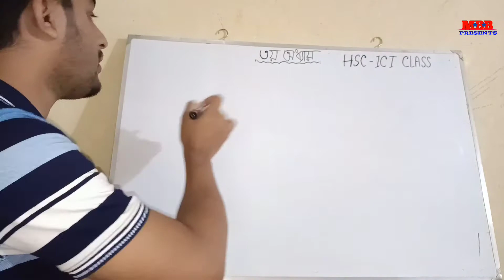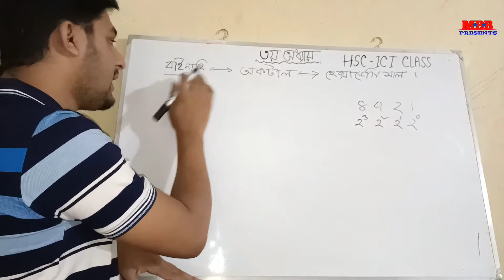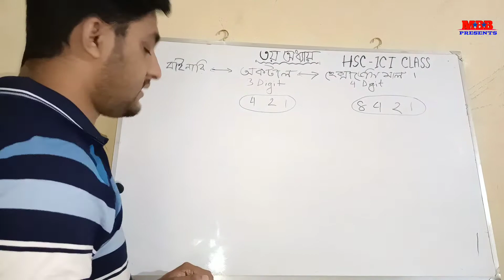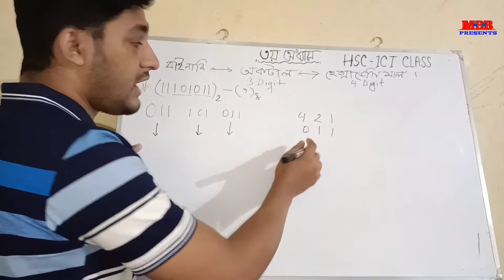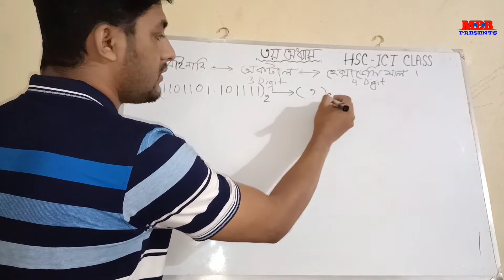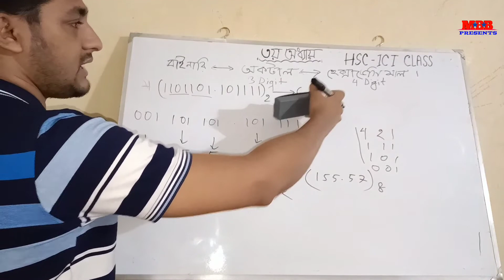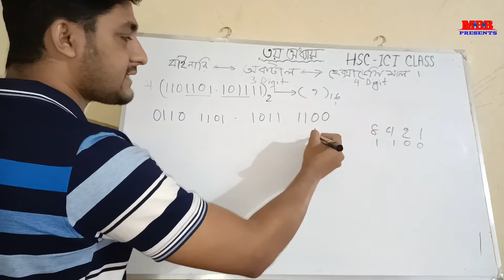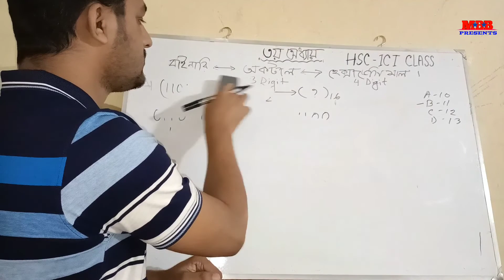HSC ICT tutorial chapter 3 | part-1 | Number system conversion